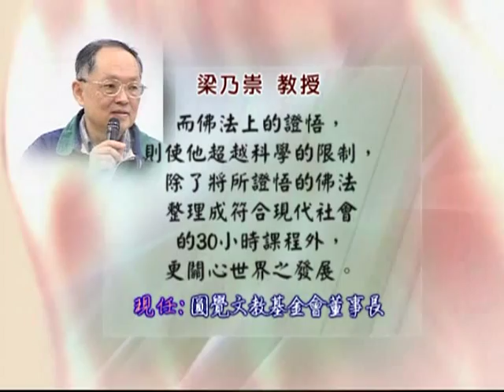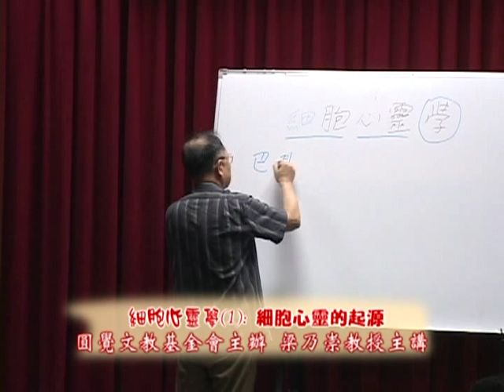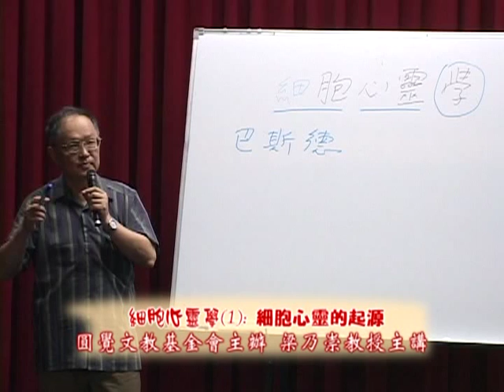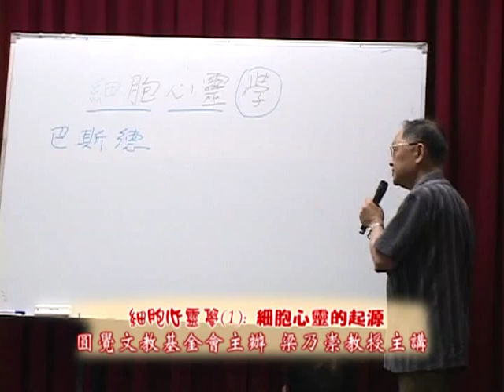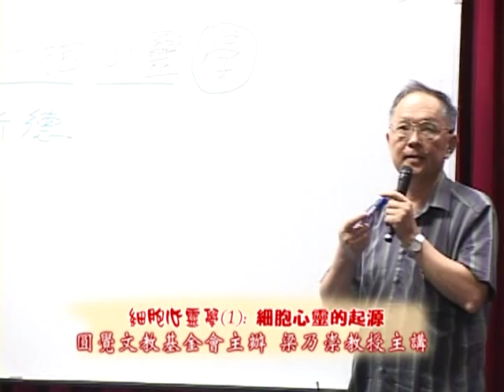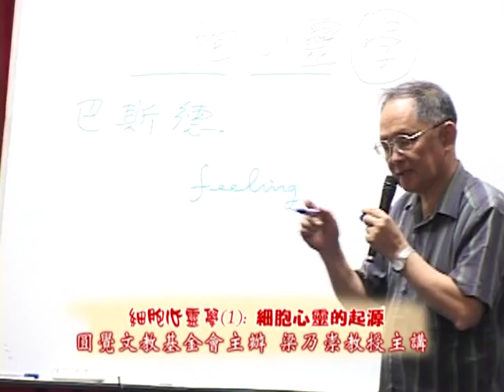細胞是有心靈的嗎？（1）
我們知道「細胞」是構成身體的基本單位，但細胞是有「心靈」的嗎？請收看梁教授以實際例子來說明！（本段影片剪輯自20070708梁教授公益演講：細胞心靈說，也歡迎上圓覺網站